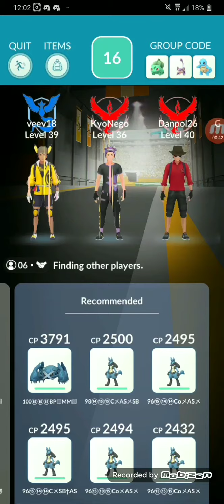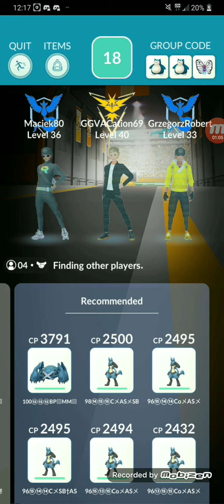Remote Raidy w Katowicach i Holandii ?!? Kyurem 98IV ?!?